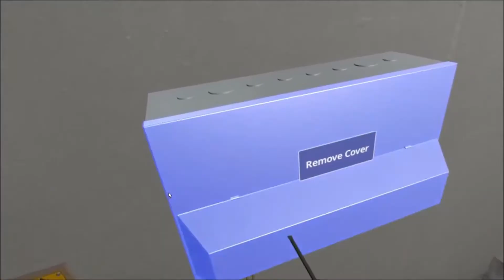A brief history of Virtual Reality - VR Awards 2017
This video explores all that has been achieved in the previous decades of Virtual Reality and all that we have to look forward to for the future of VR.

"It's the innovators, creatives, thinkers, disruptors, doers and the dreamers that never cease to amaze us by going above and beyond all expectations and meeting the needs of unventured territory." - Daniel Colaianni, Executive producer VR Awards 2017.

View more from the VR Awards 2017 presented by AMD Studios